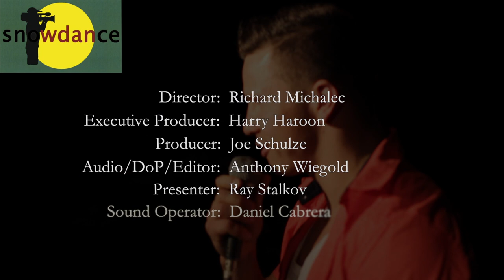Jason Patrick: Ballad Of A Missing Love (Mélange performance)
Participant at the Melange, Leicester Square, London - May 27th 2013, singing his own composition called: Ballad Of A Missing Love. (This is a re-upload, originally published on 30th June 2013)